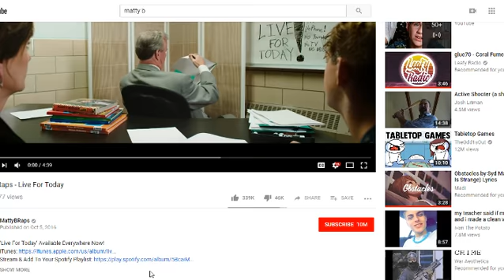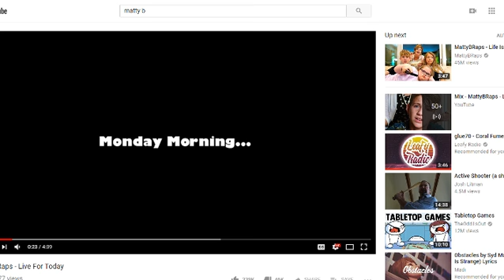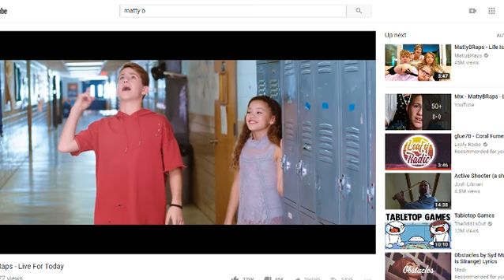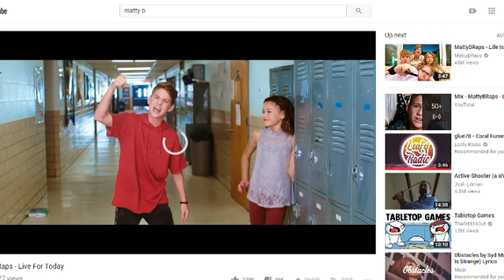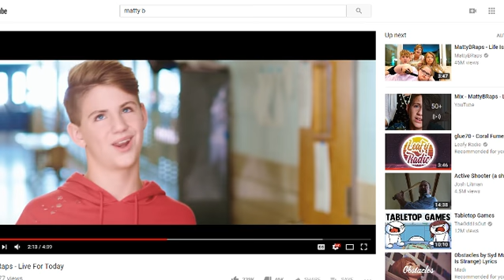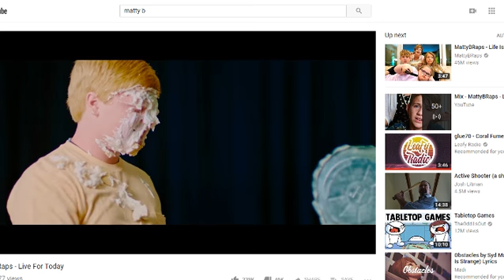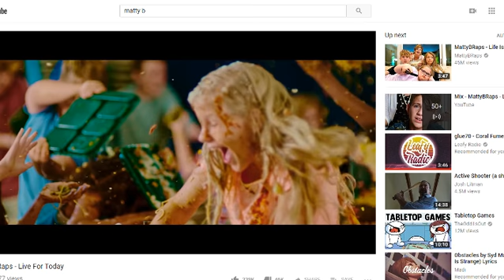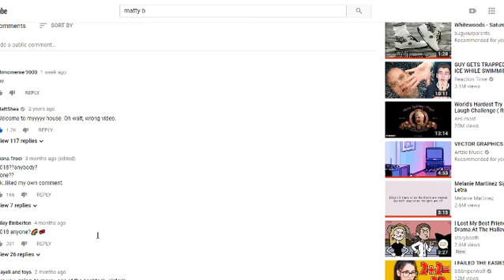Matty B spills coke in teachers face.